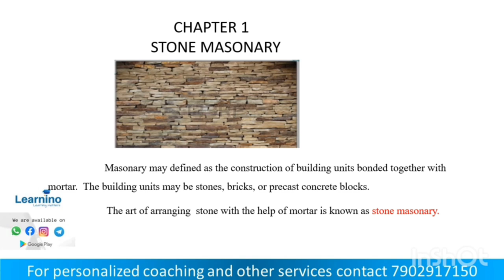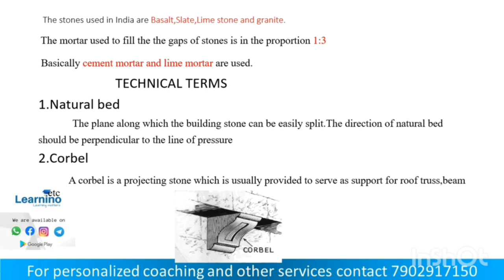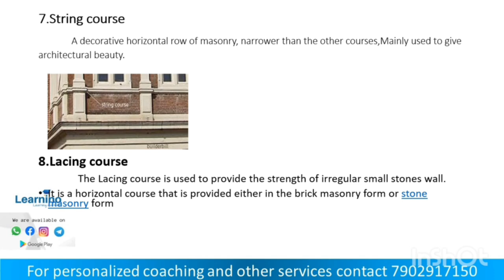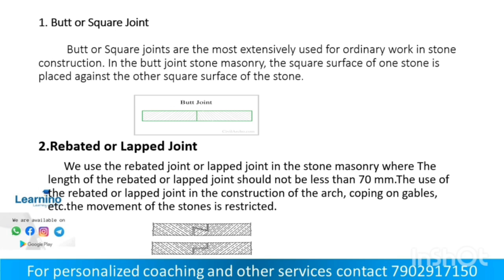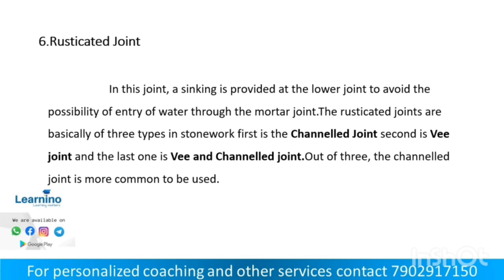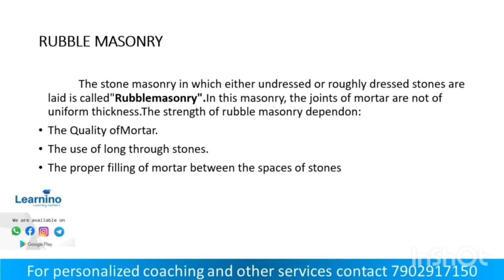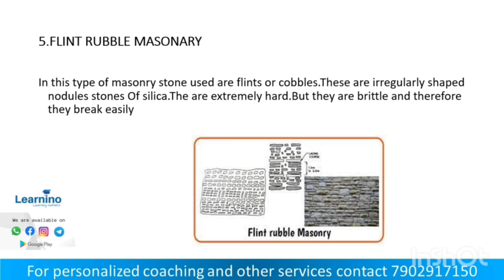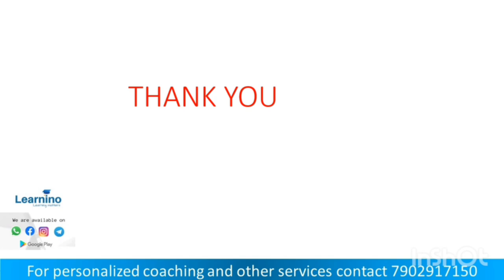JUNIOR INSTRUCTOR - DRAUGHTSMAN CIVIL MODULE 2 - STONE MASONARY THEROY